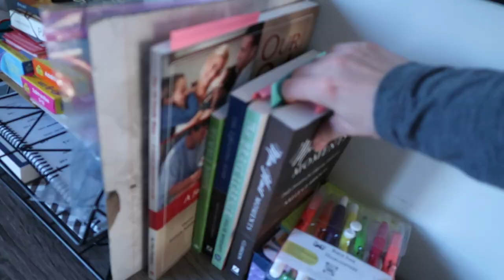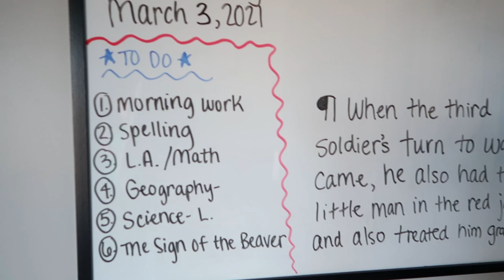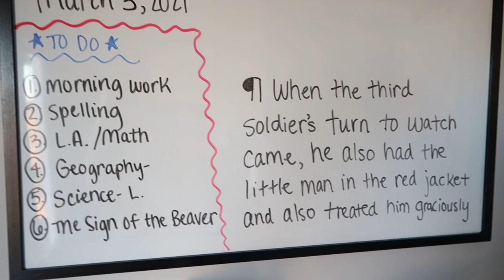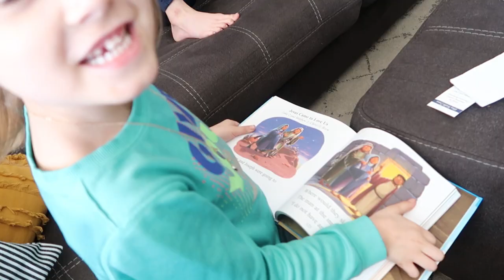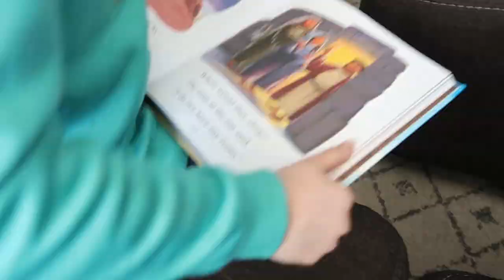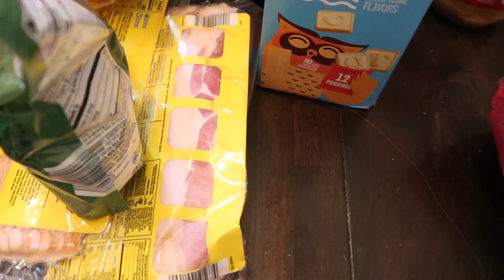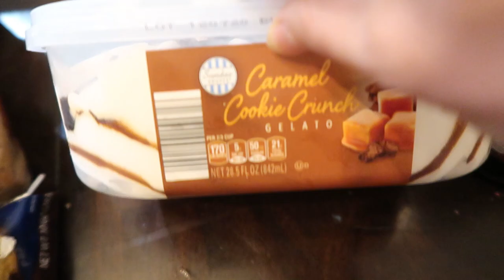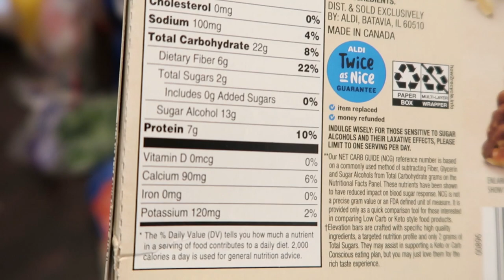MOM OF 5 DAY IN THE LIFE // Homeschooling + Homemaking / Aldi Grocery Haul + Mom Chat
Hello, friends! Come along during a typical homeschool day gone kind of wrong! Let's have an honest mom chat about what to do during those bad mornings - ditch the agenda or push through? I'll also share my Aldi grocery haul for my family of 7!

If you are new here, hi and welcome! I'm Christie, and I'm a 2nd year homeschooling mom to 5 kids (ages 10, 8, 6, 2, and 4 months!) My husband and I pulled our kids out of public school last year, moved to our new house in the country, and haven't looked back! I love sharing my (authentic + honest) journey with you all, and hope you will join me as we navigate our footing in the world of homeschooling!

♡ Christie